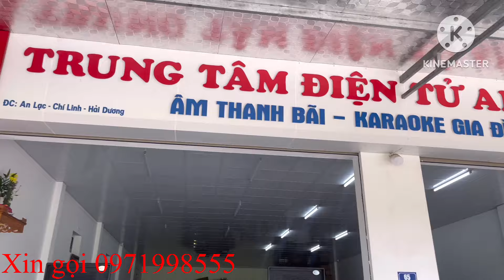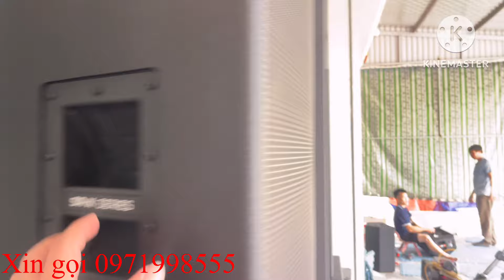Bán rẻ Compo đẹp nhất Việt nam hiện nay Jbl 4733x và Jbl 4718x Alo 0971998555